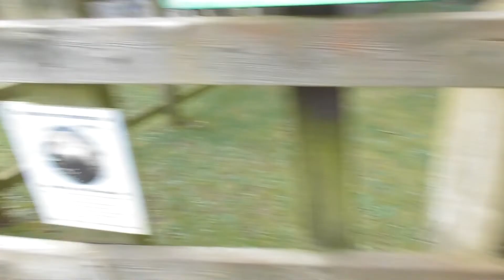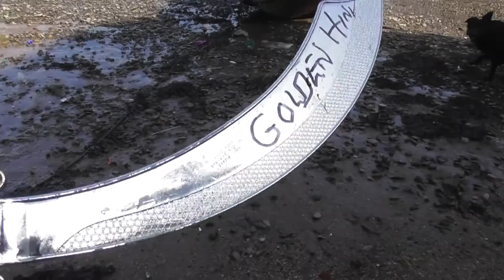Bear's Bites 22/03/2020 Part 2 of 5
Bear's Bites 22/03/2020 Part 2 of 5 (Includes BM172 Emily Rose, quayside)